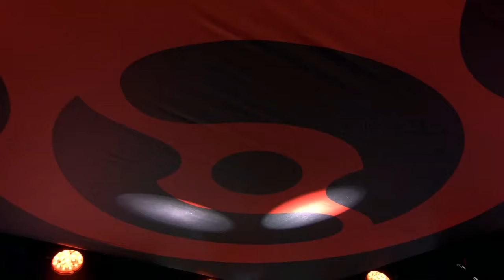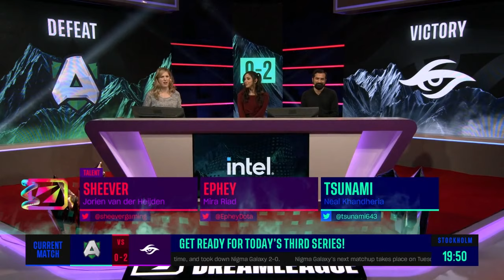Team Secret vs Alliance || WEU Division 1 || Game 2